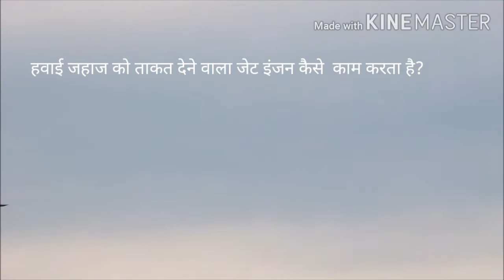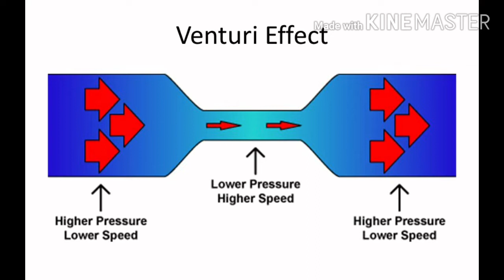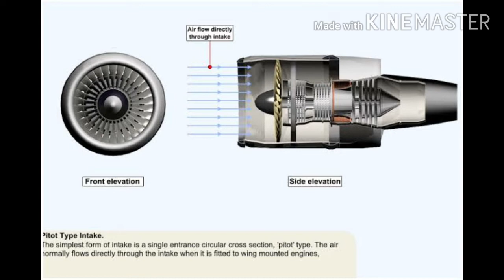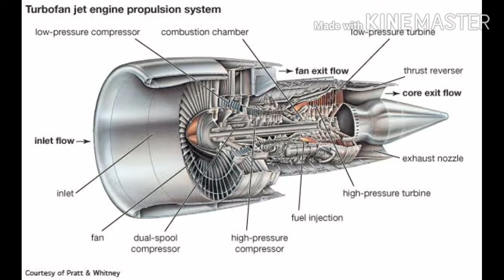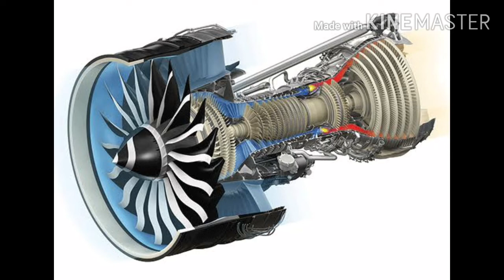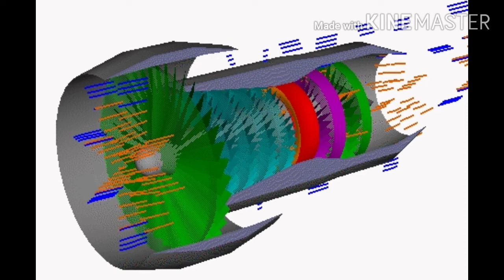How jet engine works in hind ! jet engine kaise kaam karta hai !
jet engine working in hindi, jet engine working principle
in this video you will learn basic principle behind jet engine ! some information regarding bernoulli principal ! function of compressor unit ! what is igniter plug ! function of turbine !